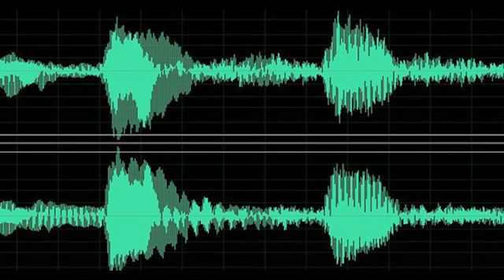Entrevista Reinaldo Valencia alias 'El Cabezón'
Entrevista realizada en La Noche de RCN a Reinaldo Valencia, alias 'El Cabezón'.